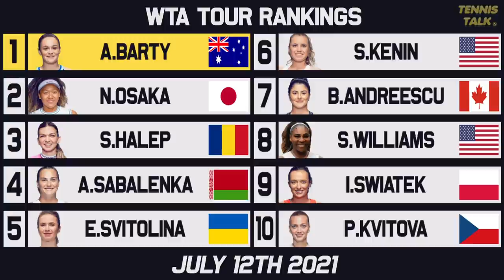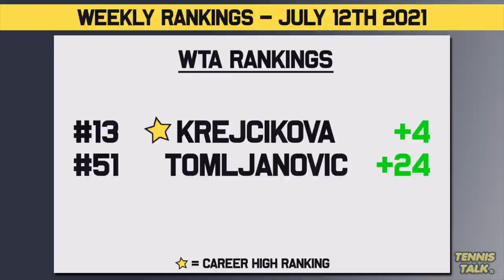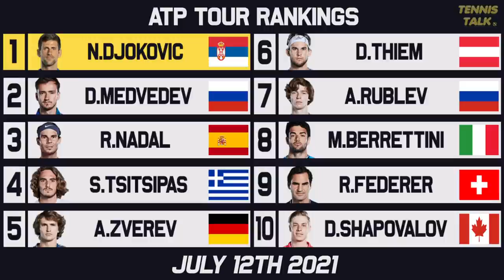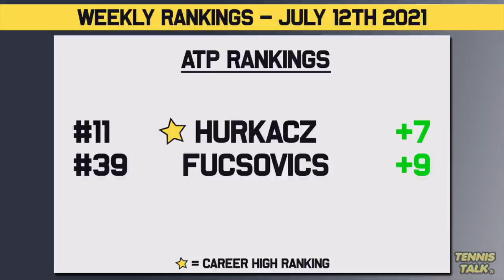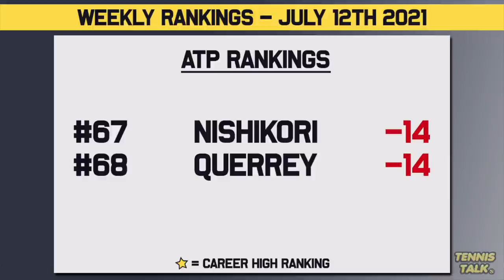Berrettini, Pliskova Rise | Federer, Williams Fall After Wimbledon 2021 | Tennis Rankings News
Wimbledon is over for 2021 and with new finalists in both the men and ladies tournaments we have some major changes in the Top 10 for both ATP and WTA. Also big changes to the race to the ATP Finals and WTA Finals with key names missing after recent bad form.

0:00 | Intro
0:11 | WTA Rankings Top 10
1:08 | WTA Finals Race to Shenzhen
1:58 | WTA Rankings Up/Down
2:42 | ATP Rankings Top 10
3:42 | ATP Finals Race to Turin
4:31 | ATP Rankings Up/Down
5:16 | Outro